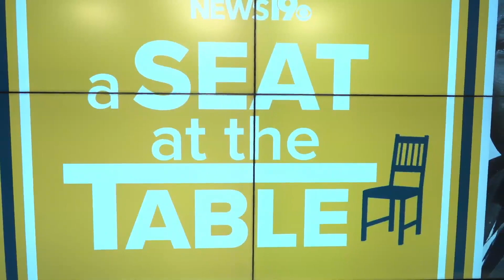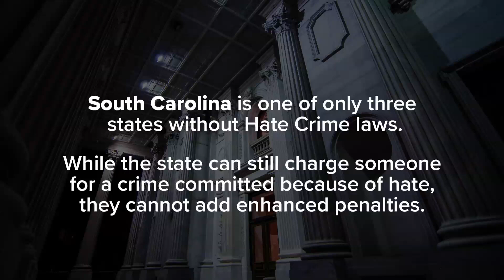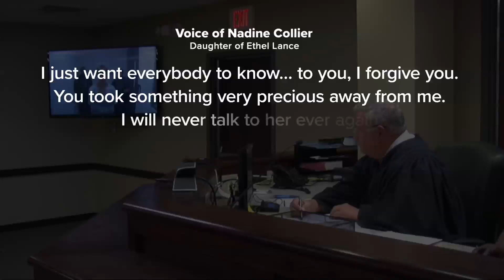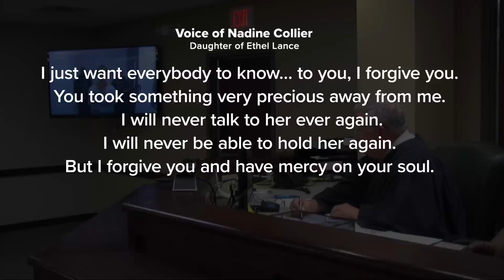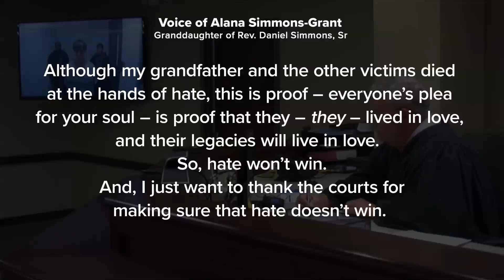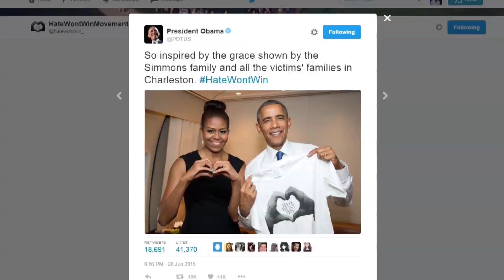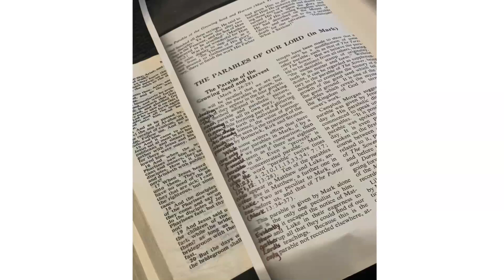How Alana Simmons-Grant showed that HateWontWin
Alana Simmons-Grant's faith helped her get through one of the darkest moments in her life: the Charleston church massacre that took her grandfather.